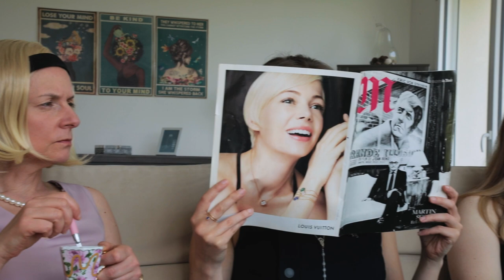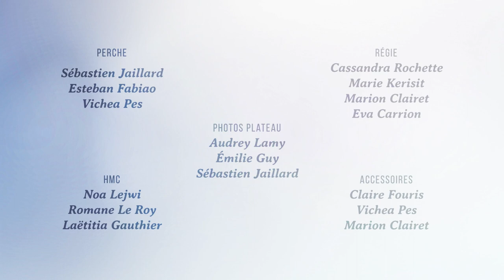ENTRE-DEUX | Court-métrage | Cours Paul Clément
ENTRE-DEUX
Un film d'Onna Clairin et Amaury de Tapol

Dans une jolie maison bourgeoise, Alain, riche homme
d’affaires et père de famille, est entre la vie et la mort. Ses proches
veillent paisiblement sur lui jusqu’au jour où un groupe d’inconnus, aux
vêtements basiques et aux manières douteuses, débarque sans s'annoncer.
Entre révélations, choc, colère, conflits d’intérêts et remises en
question, une interrogation reste : Alain va-t-il se réveiller ?

Avec : Marina de Candido, Fouzia Deramchia, Marie Kerisit, Emilie
Guy, Cassandra Rochette, Esteban Fabiao, Marion Clairet, Noa Lejwi, Audrey Lamy, Julia Pisano, Sébastien Jaillard, Romane Le
Roy, Tugdual Ceillier, Laëtitia Gauthier, Claire Fouris, Eva Carrion,
Vich Pes.

Cours de théâtre amateur à Paris. Cours de théâtre pour adultes amateurs.